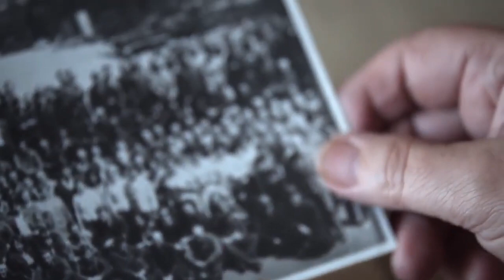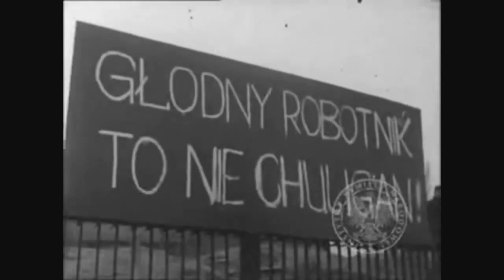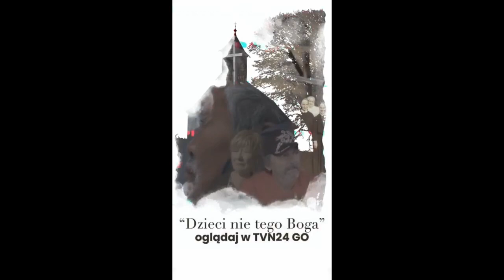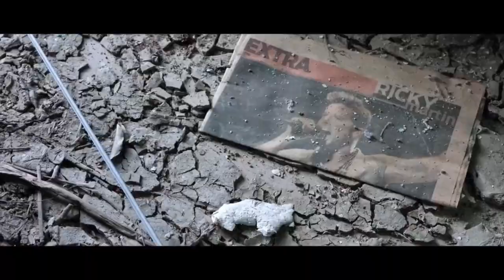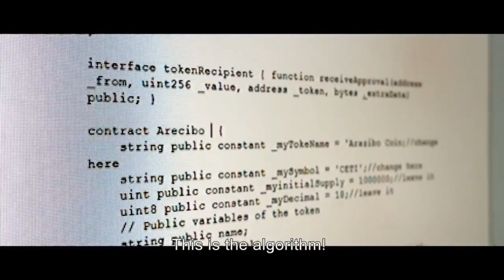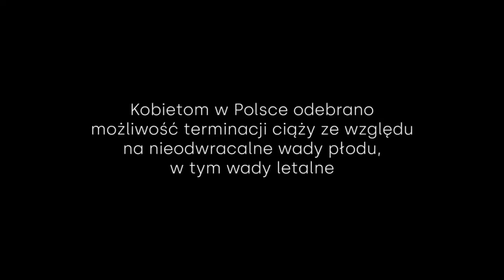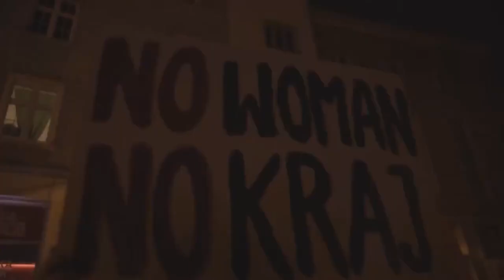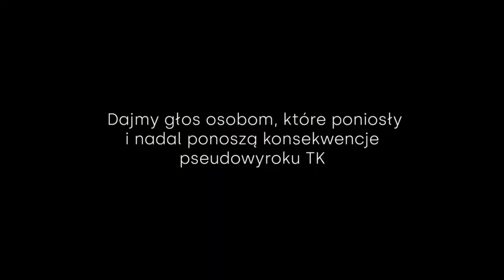[Powtórka] Na Wspak - Marek Osiecimski - Konrad Szołajski odc. 94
Marek Osiecimski - dziennikarz i filmowiec. Bohaterami jego dokumentów są tzw. "zwykli ludzie" uwikłani w technologię i religię, historię i politykę. Jego najnowszy film „O tym się nie mówi”